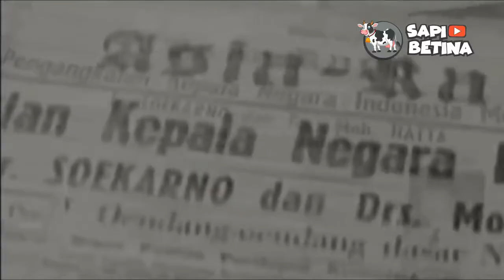Begitu Beratnya Menjadi Presiden, Sampai sampai Para Pemimpin ini Meneteskan Air Mata!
Setiap orang pasti pernah menangis, termasuk kakak juga.
Karena menangis sendiri adalah respon fisik akibat reflek ataupun gejolak emosi yang dirasakan seseorang.
Menangis adalah sinyal yang dikirim seseorang agar orang lain tahu jika dirinya benar-benar sedih atau tertekan.
Tak peduli seberapa kuat ataupun tinggi jabatan orang tersebut, pasti pernah memiliki momen menangis.
Salah satunya adalah presiden Indonesia lho kak!.
Seperti apa sih momen-momen menangis mereka?.

1. Soekarno
Presiden pertama Indonesia ini memiliki sosok yang tegas serta berwibawa ternyata juga bisa menangis.
Saat di hadapan peserta sidang Badan Penyelidik Usaha-Usaha Persiapan Kemerdekaan Indonesia atau BPUPKI, Soekarno membacakan butir demi butir ideologi pancasila dengan berderai air mata.

2. Soeharto
Soeharto dikenal sebagai The Smilling General atau jenderal yang selalu tersenyum ternyata juga bisa menangis.
Ada momen di mana Soeharto menangis pilu.
Kala itu penasihat spiritualnya dan juga asisten pribadinya Soedjono Hoemardani meninggal dunia pada tanggal 12 Maret 1986.
Soeharto tampak menangis disaat pemakaman Soedjono.

3. BJ Habibie
Siapa sangka ya kak, presiden Habibie pemilik 46 hak paten di bidang aeronautika ini bisa menangis juga lho kak!.
Situasi menyedihkan bagi beliau pada saat istri tercinta Ainun Habibie meninggal dunia mendahuluinya.
Sosok Bapak yang romantis ini menangis tersedu-sedu saat sang istri meninggal dunia.

4. Abdurrahman Wahid
Saat itu beliau sedang berkunjung ke Maroko.
Gus Dur melihat kitab terjemahan arab karya Aristoteles dan tiba-tiba air matanya menetes.
Sang Imam Masjid pun melihat momen tersebut dan bertanya ke Gus Dur.
Dengan air mata berurai beliau menjawab jika bukan karena kita tersebut, dirinya tak akan pernah menjadi seorang muslim.

5. Megawati Soekarno Putri
Presiden wanita pertama di Indonesia ini ternyata ruang sensitifnya sama seperti perempuan biasa lainnya.
Putri dari Soekarno terlihat sering terharu, berkaca-kaca bahkan menangis di setiap pidatonya.
Pada tahun 2015 saat berada di Bali, Megawati tak kuasa untuk menahan air matanya, disaat membacakan puisi berjudul “Aku Melihat Indonesia” karya ayahnya.

6. Susilo Bambang Yudhoyono
Salah satu peristiwa yang mengharukan pada saat presiden SBY berpidato di hari kemerdekaan RI yang ke 69 pada tahun 2014 silam.
Beliau membacakan pidato dengan disertai isakan tangis.
Momen tersebut dianggap bersejarah karena sekaligus merupakan pidato terakhirnya pada saat jabatannya akan digantikan oleh bapak Joko Widodo.

7. Joko Widodo
Presiden ke-7 yang terkenal dengan aksi blusukannya juga tak ketinggalan lho kak.
Hati bapak Jokowi tersentuh pada saat beliau bertemu dengan perempuan yang merupakan tetangga masa kecilnya pada saat kampungnya digusur di tahun 1971.
Pertemuan tersebut ternyata sukses membuat air mata Jokowi tumpah.